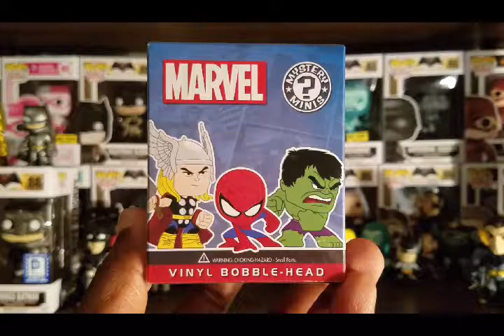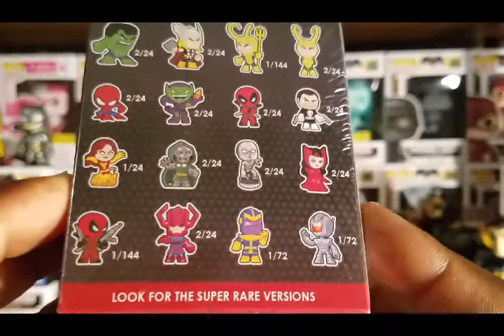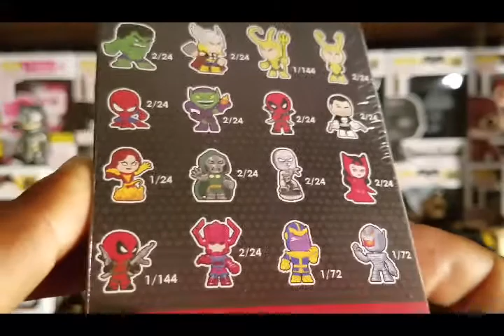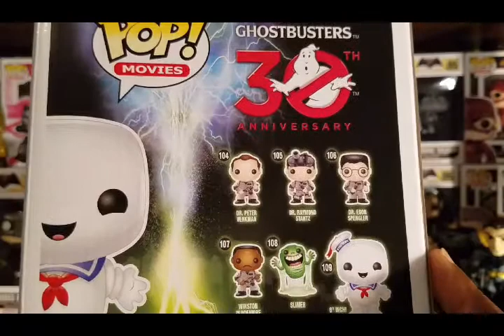POP Pick-ups - March 30th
Interesting mix of pick-ups...

You can mail letters, artwork, etc. to the following address:
Franklyn McInnis